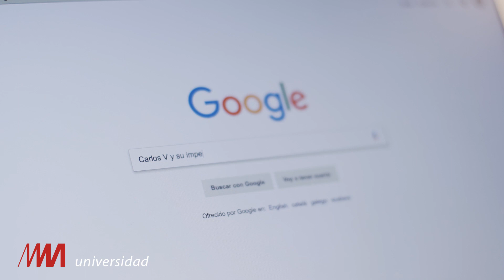Camino a la Universidad - `El Profe´